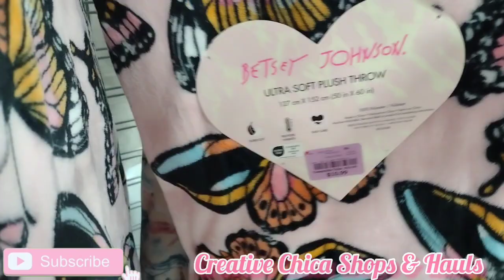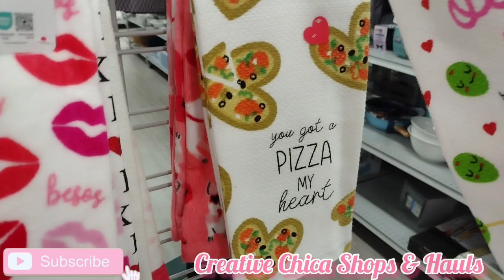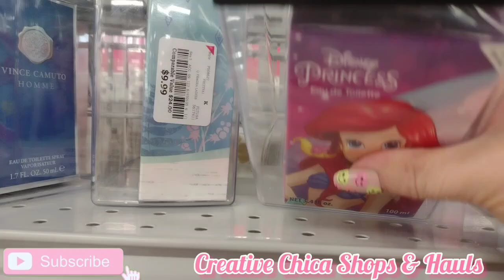BURLINGTON SHOP WITH ME! 1/25/24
BURLINGTON SHOP WITH ME!! TODAY'S VIDEO IS SHOP WITH ME AT BURLINGTON!! I AM LEARNING!!

Come save money on Fetch with me! Sign up w/ code 25UMXX & get 1,000 pts See you there!